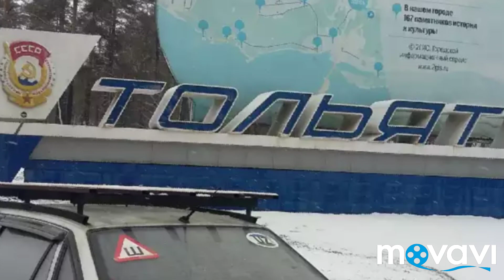Uzbekistan-Rossiya Taxi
Ғуломжон Бўронов